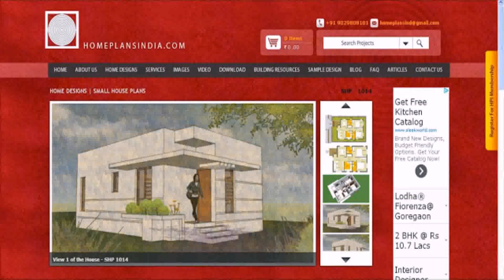600 Sq Ft Indian House Design